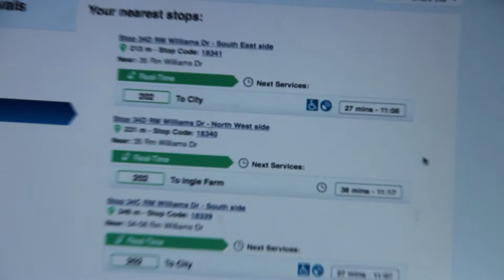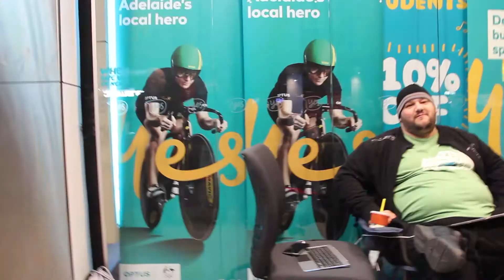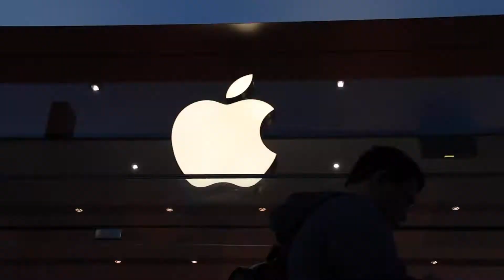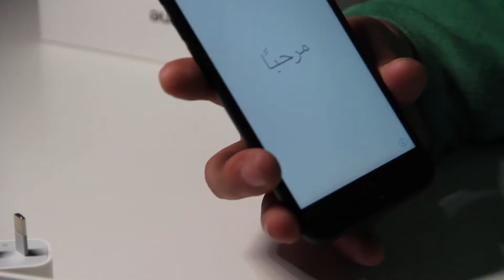iPhone 7 Vlog - iPhone 7 unboxing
iPhone 7 Vlog And Unboxing | 10 Hours in Line For iPhone 7

I waited in line for 10 hours just to get my hands on the new iPhone 7 plus but as I arrived at Apple store, the new broke that Apple has zero iPhone 7 plus in stock for walk in customers, this was a statement by Apple. I didn't want to get an iPhone 7 but I waited in line and bought one.